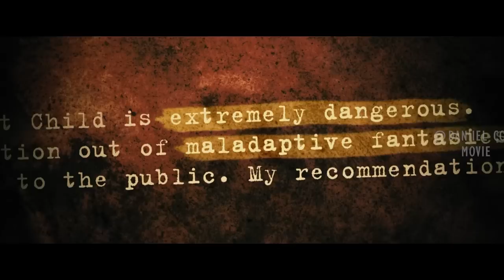Girls on the Road Fall into Deadly Trap of A Psycho Stalker |AMUSEMENT EXPLAINED